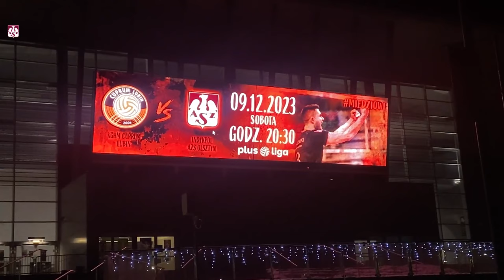AZS TV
Co działo się podczas wyjazdowego starcia w Lubinie? Zobacz to, czego nie pokazali w TV, czyli kulisy szóstej wygranej w tym sezonie!